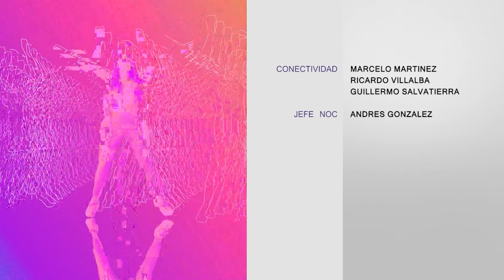ACTIVATE 23 BLOQUE 3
Activate en tu casa con ejercicios funcionales, súper útiles para mantenerte en estado y trabajar todas las zonas que necesitas.
Programa para toda la familia, prendete, seguinos y comentá que querés ejercitar que Caro te lo enseña.